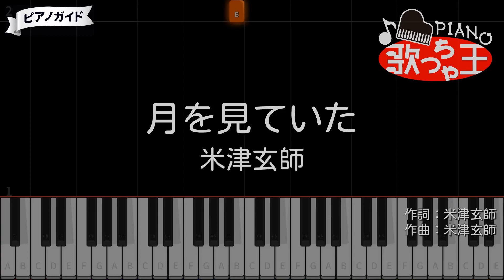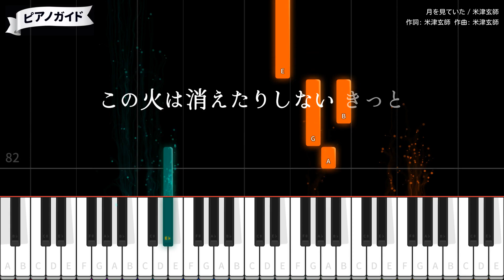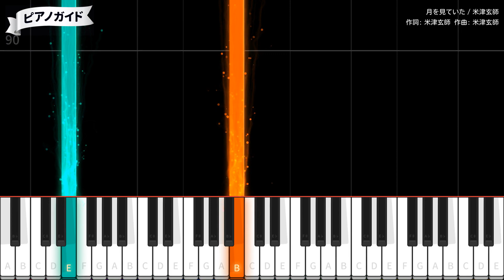【ピアノ】月を見ていた / 米津玄師【カラオケ】- FINAL FANTASY XVI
作詞・作曲：米津玄師 / 編曲：米津玄師、坂東祐大
2023年6月26日リリース
スクウェア・エニックス「FINAL FANTASY XVI」テーマソング